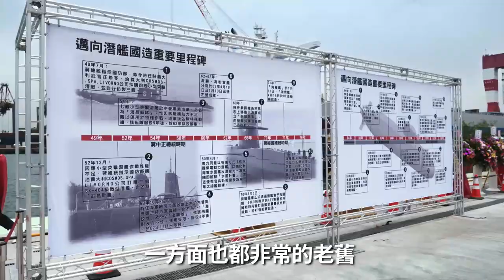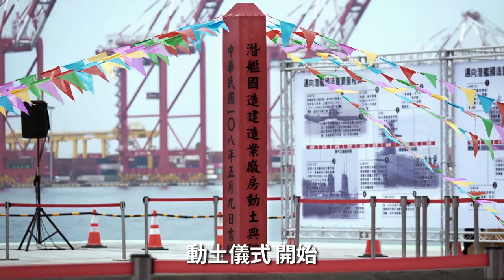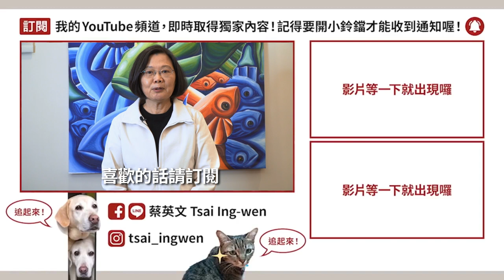【 總統做什麼 EP10 】潛艦國造廠區動土典禮！海洋民主不退讓！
和平靠國防，國防靠決心，今天潛艦國造的專用廠房正式動土興建了！

海島國家需要發展水下戰力，才能有效嚇阻敵艦包圍台灣。但因為中國的阻撓，使得國軍無法順利向外購買潛艦。現在服役中的潛艦，不僅有點歲月，數量也嚴重不足。

但是台灣人不會屈服！感謝海軍有堅定的意志，我們台灣更擁有厲害的造船業和國防工業，也有優異的人才。現在我們度過難關，合約設計已經完成，造船廠也在今天正式動工，全世界都看見我們捍衛台灣、堅持國防自主的決心！

和平不會天上掉下來，國防不是靠嘴巴講，而是要靠具體的行動！潛艦國造將可以創造「提升國軍戰力」、「強化研發能量」、「帶動產業發展」的三贏局面。歷史上第一次，台灣人自己做的潛艦，就要實現了！

►【 總統做什麼 EP8 】國軍是榮耀，我從軍我驕傲！小英總統探班莒光園地拍攝現場！ft.館長（陳之漢）

►【 總統做什麼 EP7 】辣台派小英總統來關心電商囉！問答攻防超辛辣？ft.486先生